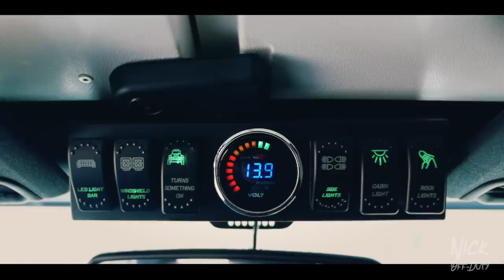POLICE CARS (Jeep Wrangler 4x4 Fort Lauderdale Police Department)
POLICE CARS SERIES

I visited Fort Lauderdale Police Department where Officer Shane shows us their awesome JEEP WRANGLER and its one of a kind custom job! This vehicle serves as a community out reach vehicle and helps them build bonds with their community by encouraging positive encounters.